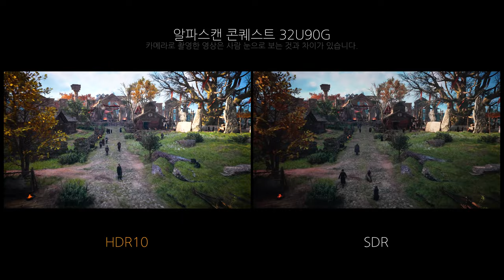Game HDR - 알파스캔 콘퀘스트 32U90G